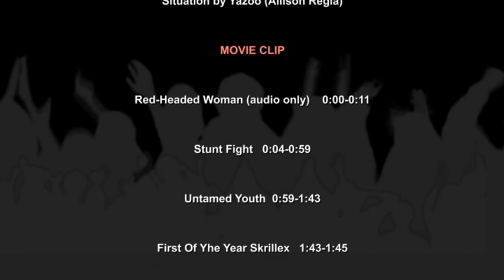WJES62 CATFIGHT 754 A FEMALE SITUATION 10:41am